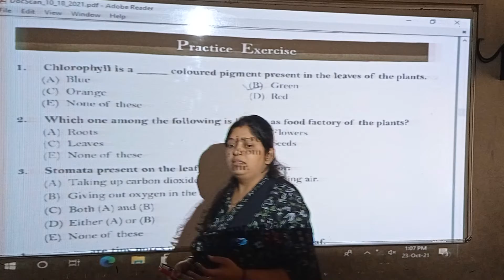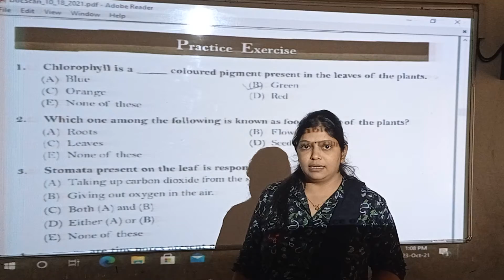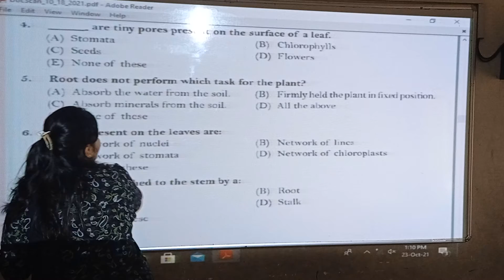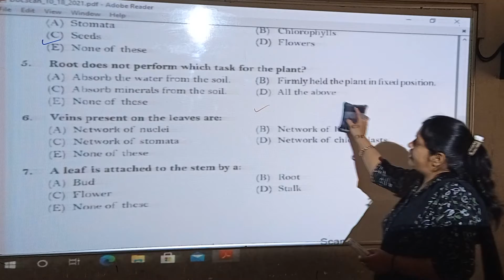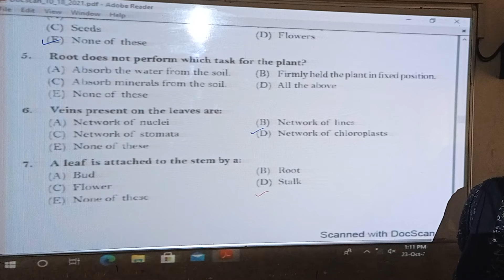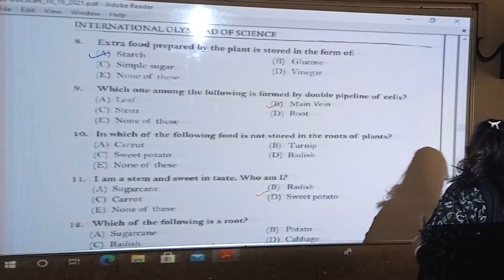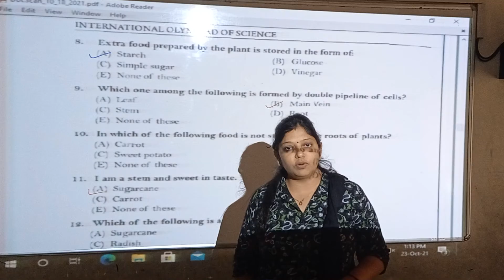STD 4 / ISO Exam / Chapter 1 Practice exercise...